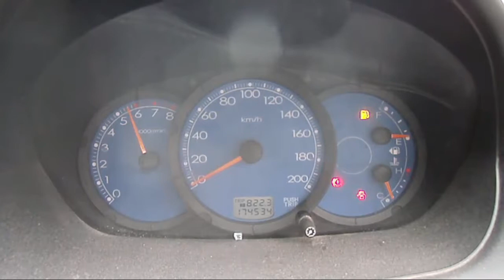WRECKING 2007 MITSUBISHI TRITON 2.4 5-SPEED (C21462)